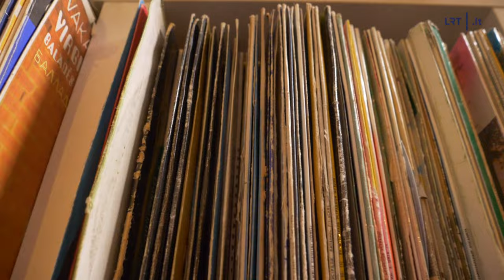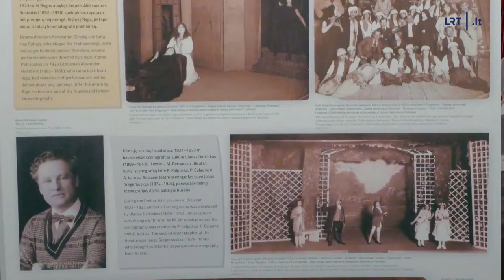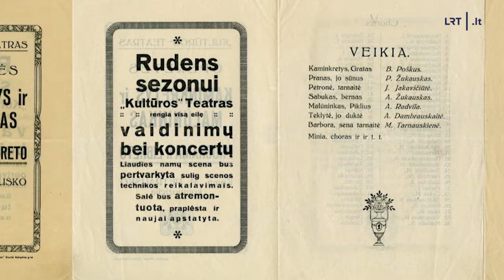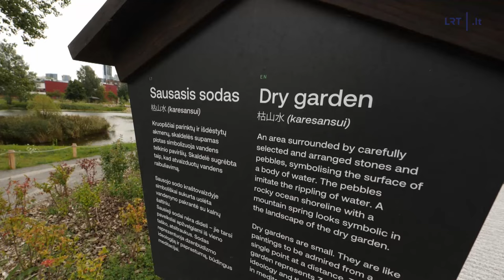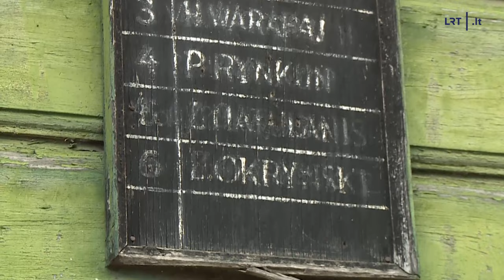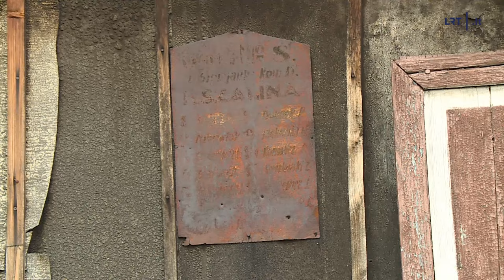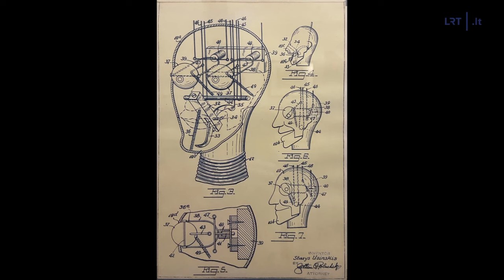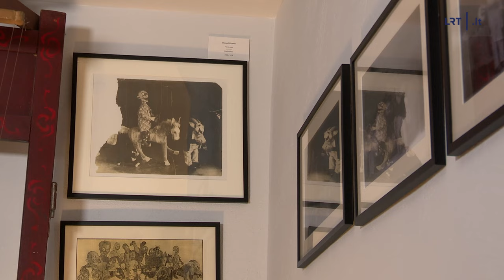Daiktų istorijos. Genijaus legenda ir iki šiol neįminta mįslė